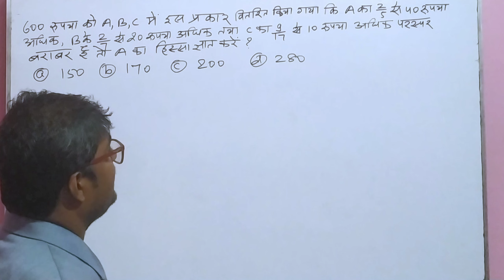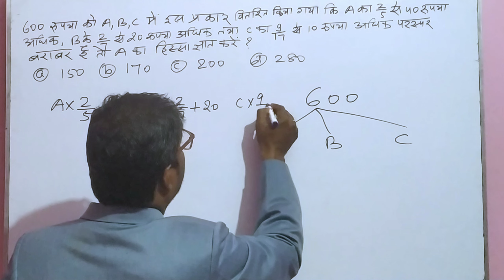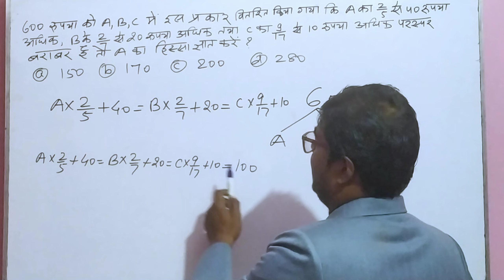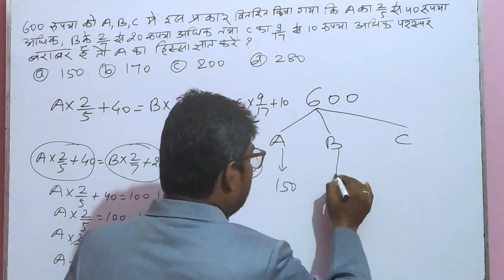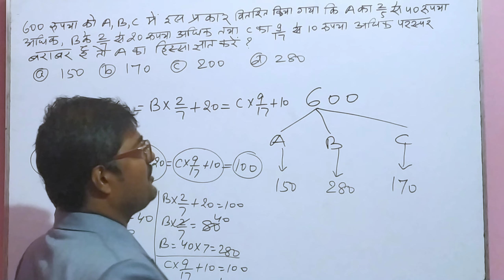SSC,CHSL परीक्षा में सबसे अधिक पूछे जाने वाले सवाल का समाधान सेकंड में ll Sanjeev Sir saharsa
llpriyadarshani carrer pointSSC Pariksha mein sab sabhi puche jaane wale sawalCHSL Pariksha mein puche jaane wale sawal ka samadhanSSC Pariksha mein poochha Gaya sawal ka samadhan#ssc